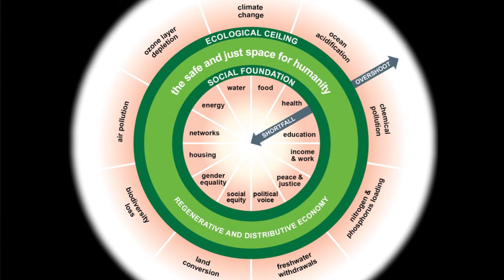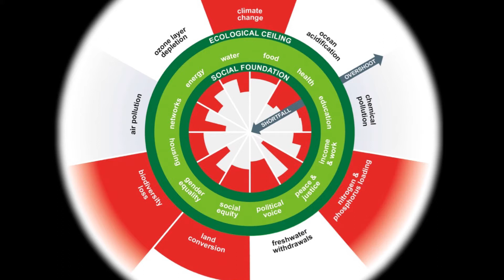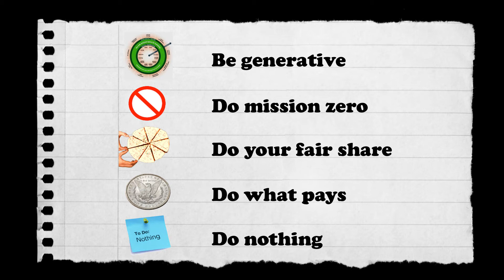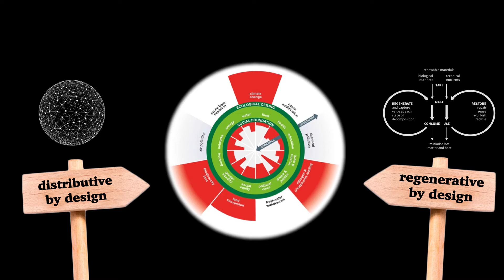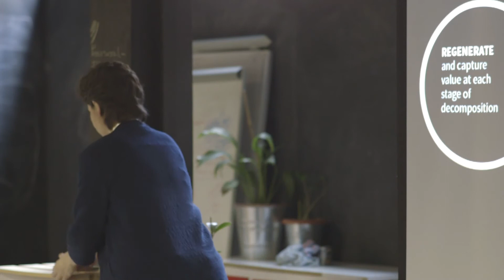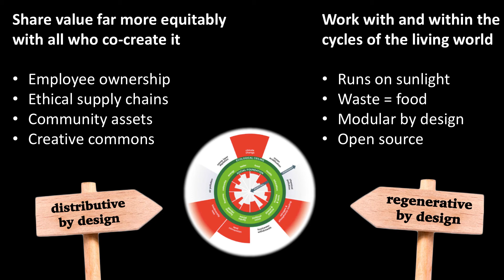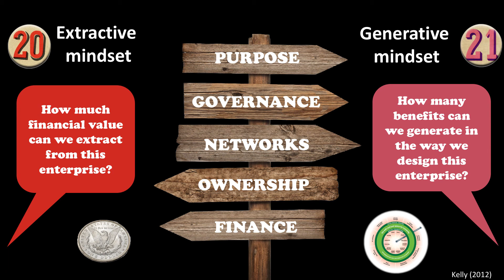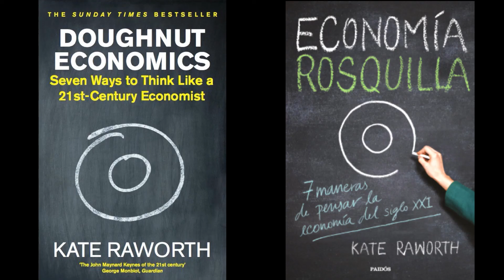"Economía rosquilla" de Kate Raworth en un acto de Triodos Bank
Kate Raworth, economista e investigadora británica, explica la teoría que ha desarrollado en su libro "Economía rosquilla: 7 maneras de pensar la economía del siglo XXI" en un evento organizado por Triodos Bank en Madrid.